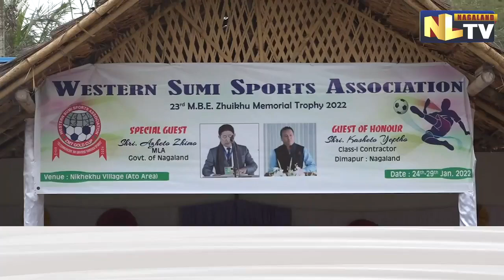CONCLUSION OF ZHUIKHU MEMORIAL TROPHY GOLD CUP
Zhuikhu Memorial Trophy Gold Cup which was organised by the Western Sumi Sports Association on the 24th of this month at Nikhekhu Village concluded today. The Guest of Honour of the closing ceremony program was Shri. Kasheto Yeptho, Class- 1 contractor who also lowered down the hoisted flag of the Tournament. Today’s Final Match was played between Team Kuhoxu and Team Shokuvi. Team Kuhoxu won the cup by 3 goals. Cash prizes along with trophies were awarded to the winners as well as to the 1st and 2nd runner up. Other than football, Volleyball (Men & Women) and Badminton were also played in which winners were also awarded